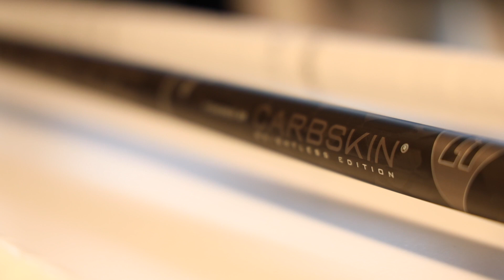NYA Unihoc Carbskin Curve 1.0 | Förbeställning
Unihoc har utvecklat sin Carbskin Curve så den tappoat ca 10g gram i totalvikt. Hör hur Unihocs Brand Manager Johan Jihde förklarar exakt hur nya klubban är tillverkad.